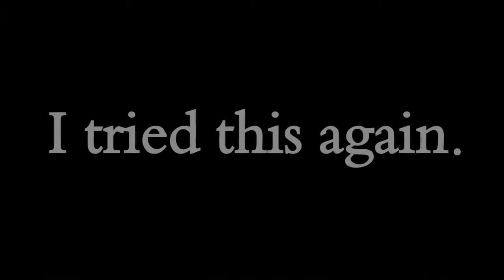GTA 5 ONLINE Funny Moments and Fails #3 (GTA 5 Funny Moments)